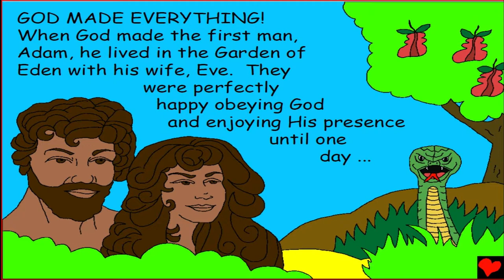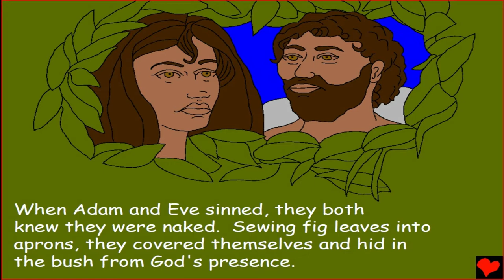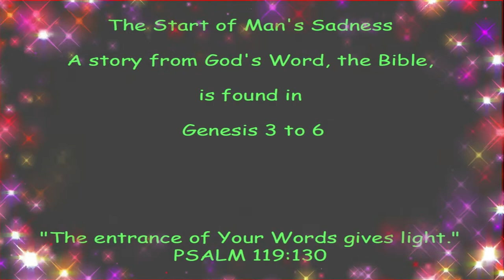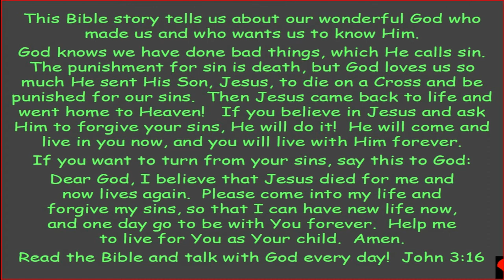April 5, 2022-The Start of Man's Sadness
The Start of Man's Sadness

Track: Good Vibes
Track: Faster!

Track: Memories
Track: Once Again
Track: Piano Moment
Track: Birth of a Hero
Tenderness